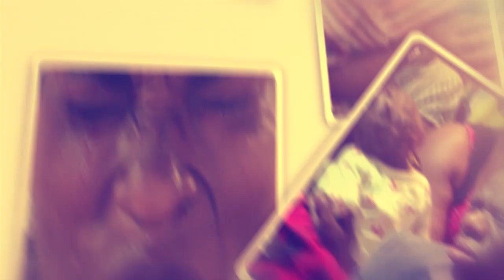OLUGAMBO. Wuno omuwala Wisdom Kaye gwapepeya naye akola ku Tv emu mukibuga.